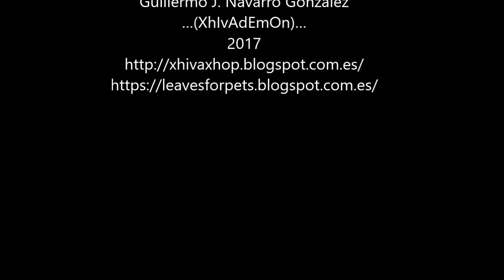Rumina sp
Entradillas : Pupajim/Stand High Patrol – Geography